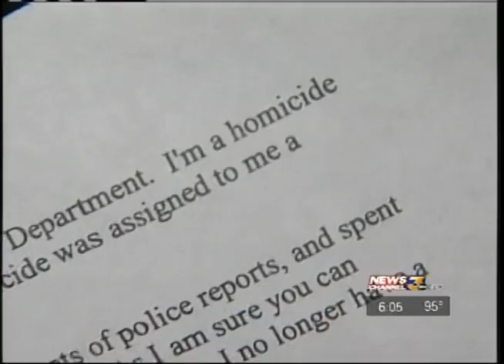Octopus Part 40: Rod Pacheco Recuses Self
KESQ Reporter Nathan Baca reveals why Riverside DA Rod Pacheco won't handle the Jimmy Hughes prosecution: they're cousins.